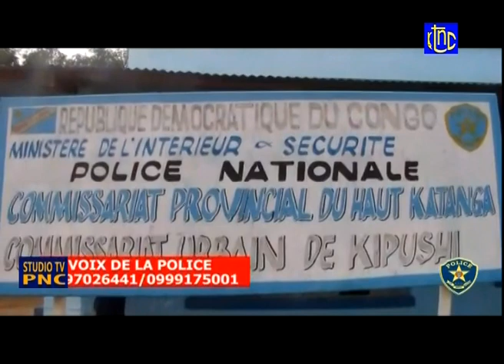🔴 RDC : ETAT DE SIEGE SUIVEZ LA VOIX DE LA POLICE NATIONALE CONGOLAISE 07.05.2021